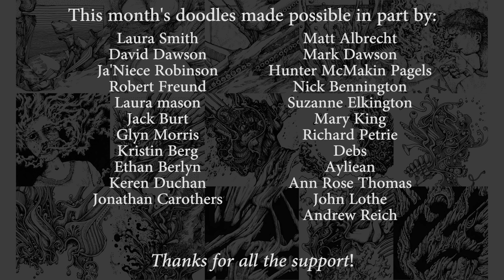15 Little Square Drawings for inktober (PDC Month 5 Part 1)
Also thanks to these additional members of Peter's Doodle Club:

Elizabeth Gregory
Sam Fraser
Jacques-André Blouin
Leasa Marie
Joseph Oxley
Frank Michael Sanchez
J.D.A. Scaven
Reinhartprints
Therese Dahl-Stamnes
Edward Polk
Bridget McKenzie
Wahyu
Vu Le
Jana Rudle
Carrie Dixon
Hunter Wade
Signe Lyborg
Will Callis
Katelyn Campbell
Meradoo
Brooke
Caleb Gray (Vyromite)
Suzanne
Noah Svendsen
Sprinkles
Maria Schmidt